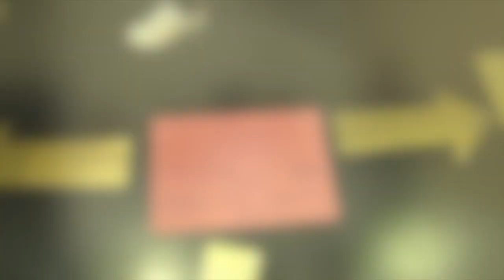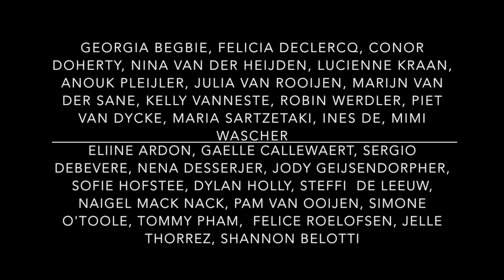Dramaturgy LAB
Dramaturgy LAB Trailer
Fontys Dance Academy, April 2016
8 week course
Facilitated by Anne-Marije van den Bersselaar
Thanks for inspiring and facilitating me Nishant Bhola, Orfee Melsen, Fontys Dance Academy, Fontys University of Fine and Performing Arts.
Concept Store for Artistic Strategies